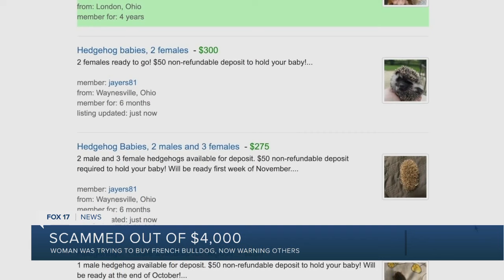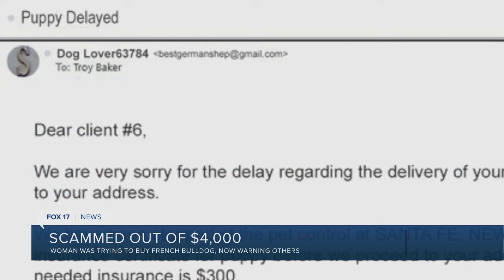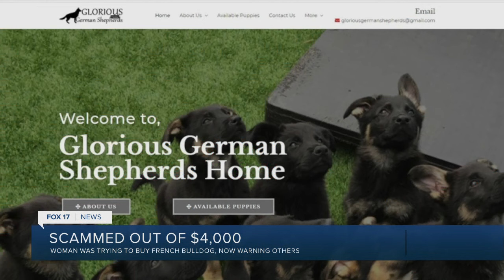Watch Out For Puppy Scammers! This woman was scammed out of thousands of dollars.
A Kalamazoo, Michigan woman was scammed out of thousands of dollars when trying to buy a French Bulldog Puppy.